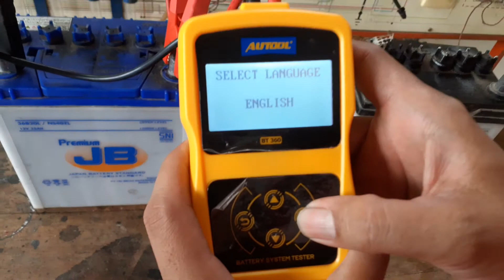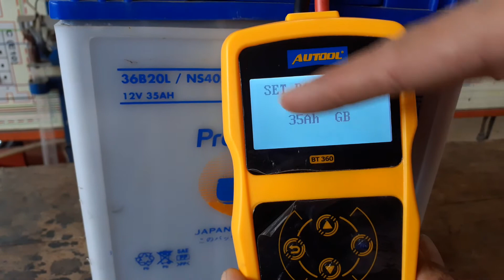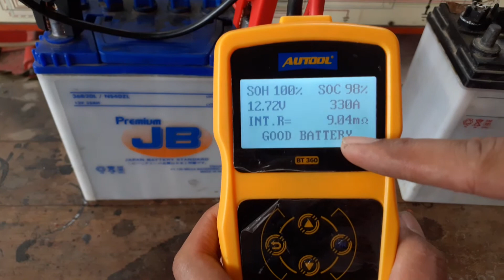Cara Menggunakan Batre ( Aki ) Tester Autool BT 360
Silkana simak caranya bagaimana memastikan Sebuah Batre / Aki dalam Kondisi Baik atau Buruk, dengan menggunakan Digital Batre Tester AUTOOL BT 360.

Yg mana menggantikan sistrm lama yg tidak efesien memakai Higrometer.

Dan alat ini merupakan standar alat Bengkel Resmi dimasa kini.

Selamat menyimak smoga manfaat.